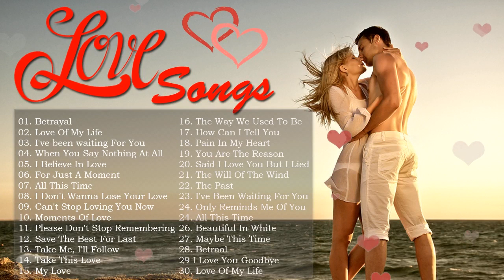Most Beautiful Love Songs Playlist 2019 - Westlife Backstreet Boys MLTR Songs